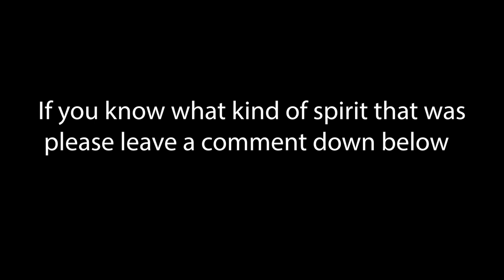Demon of Quarter-Pound Town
Bout to pound